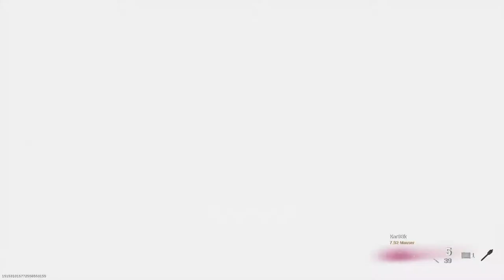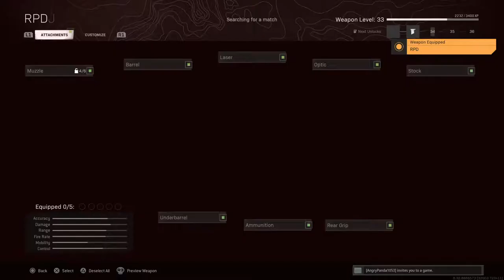Panda panda and potatoes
Shooter and looters all day